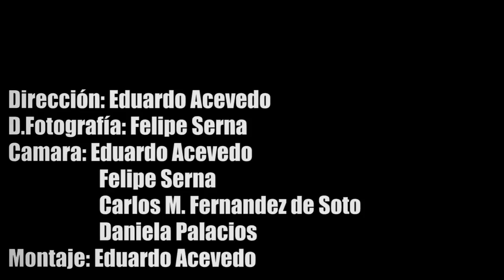Blind One Came - The Advocate (Versión 666)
Blind One Came:
Eduardo Acevedo
Carlos M. Fernandez de Soto
Stefano Pizzaia
Mauricio Garcia

SEVERO FILMS
Dirección - Eduardo Acevedo
D. de Fotografía - Felipe Serna
Camara -  Eduardo Acevedo
               Felipe Serna
               Daniela Palacios
Edición - Eduardo Acevedo

Lyrics:
We all keep falling faster
Mundane, liars lies
Zip your mouth
Let me sit in the throne
Let me eradicate the uninformed

And we lost ourselves in the ignorant game
We traded every desire, the unwilling longing of denial
Losses defiance, absence, Loath for overall
and we lost ourselves in the ignorant shame, a branch of defiance

Instrument of abhorrence
Where is the message sent?
We lost ourselves in the amend
Transformation lost
Revise, modify
Help me to betray
Deceive the methodical
Wreck the fate of earth

And we lost ourselves in the ignorant shame
We traded every desire
The unwilling longing of denial
Loses defiance, absence, Loath for overall

A branch of defiance
Loses of denial, absence, Loath for overall
And we lost ourselves

Even though
You're the storm in the skeptic piece of mind

we belong to nothing
Even though
I have the greatness you've always dreamt of

Into pieces
Fragment me
With your light